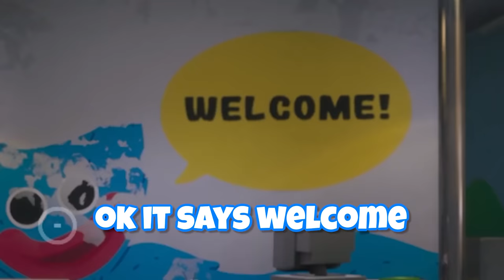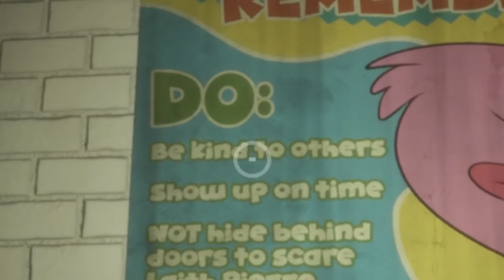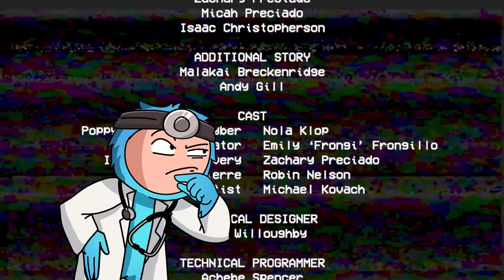Poppy Playtime is Terrifying..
Today i am finally going to be playing poppy playtime with @Nadweyt
10,000 likes for chapter 2!

In this video, I will try to beat poppy playtime chapter 1 with my friend nadwe. I'm playing this before the new chapter 2 comes out and 10,000 likes and I will do a video on that as well as soon as it comes out!